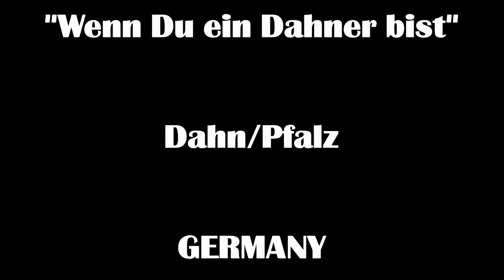"Wenn Du ein Dahner bist" Treffpunkt Bäckerei Glaser Dahn/Pfalz Germany 6..3.2014 T8/1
Teil8 der Kaffeerunde "Wenn Du ein Dahner bist".
Wieder neue, Dahner Gesichter.
Dieses Mal waren wir bei herrlichem Wetter draussen gesessen. Nach unserem Meeting gings noch in den "Tierpark" nach Nothweiler/Pfalz/Germany.

Heinz Klan (Mosche) und Patrik Paul,Gründer der FB Gruppe "Wenn Du ein Dahner bist" haben mal wieder die Termine fürs 8.Treffen gepostet.
Warum eigentlich das ganze? Viele alte und junge Dahner oder auswärtig wohnende kenne die Personen im Clip nicht. Ausserdem ist es eine echte Dahner Sprache (ächdie Dahner Sproch), an der sich so manche erfreuen, falls sie es verstehen.

Das gute an der Bäckerei,Cafe,Bistro ist, daß man dort direkt Parken kann. Auch ein gut frequentiertes Fitnesscenter sowie ein Lebensmitteldiscounter und auch eine Weinhandlung mit integrierter Poststadion laden zu günstigen Preisen einen Besuch im Bistro ein. Treffpunkt für die "Dahner" und Freunde ist immer in Facebook zu lesen. "Wenn Du ein Dahner bist".
Früher war das ganze einmal ein Schuhfabrikkomplex.
link zu 4c (4a und 4b sind auch zu finden) und mehr.
Interresse an mehr Clips vom Dahner Felsenland:
Einfach in Youtube Dahner Felsenland eintippen.